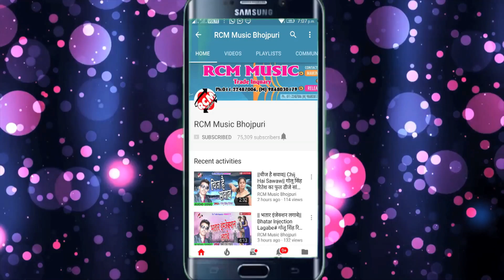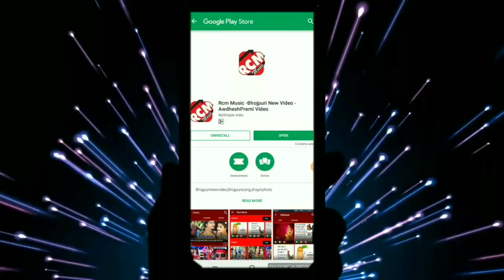लहरी लाल यादव का 2018 का बड़ा देवी गीत सांग || आव कइके शेर सवारी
Title: AAB KAIKE SHER KA SWAI
Singer:  LAHARI LAL YADAV
Lable: RCM Music
Lyrics: RIJWAN PARDESI
Video Director:
DOP: